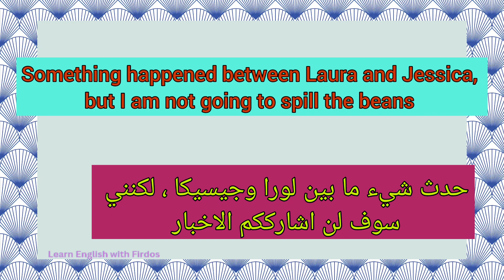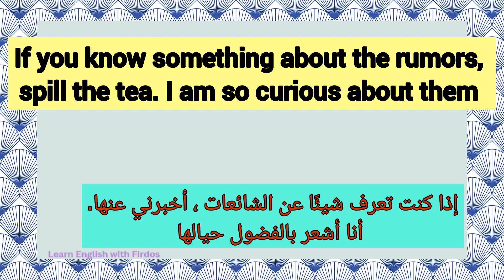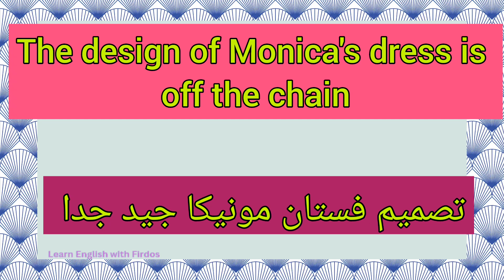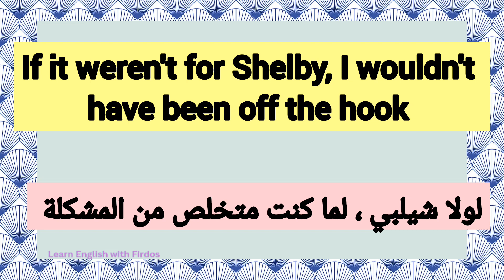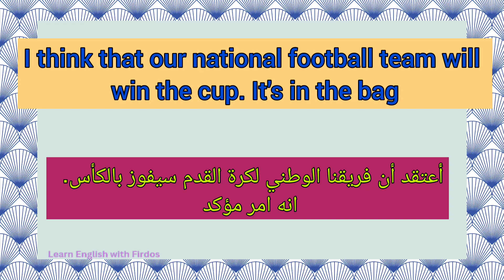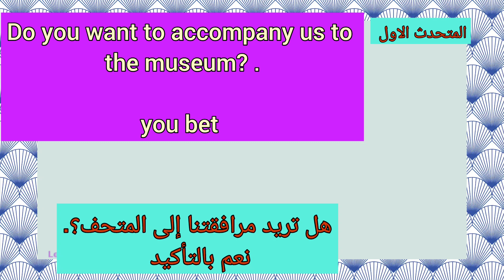تعرف على المصطلحات العامية في اللغة الإنجليزية و كيفية استخدامها في جمل مفيدة ج٨/English slang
المصطلحات العامية الإنجليزية و كيفية استخدامها في المحادثات اليومية
English slang